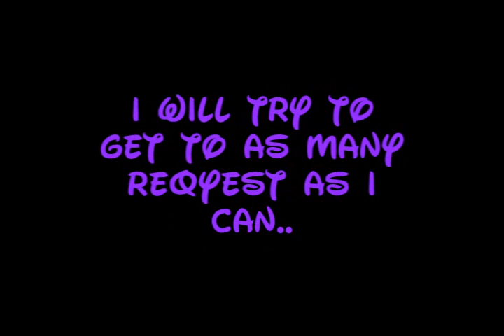Music Requests -closed-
o_o. dont ask i was really bored...&& no one was on...nd seriously. being sick and staying home from school for a week really sucks baby makers. LOL

&& i know i spelled forum wrong..i spell it form, so shut up.

but yeah, if you want me to do a song just fill this out;;
Song;
Artist;

&& i will love to make your request
im only taking the FIRST 15 request..
im not gonna be over loaded with request..x-x

Requests;;
1.rubyxrufs - Fireflies//Owl City.
2.TroyboltonxXx - Gift Of A Friend//Demi Lovato
3.xSmokayyLuv - Hot Mess//Cobra Starship
4.Littlemisswoofwoof -Back Against The Wall//Cage The Elephant
5.Littlemisswoofwoof - Ain't no rest for the wicked//Cage The Elephant
6.candyandroses1 - RICH//lady gaga
7.candyandroses1 - Hot//lady gaga
8.candyandroses1 - Beautiful, Dirty, Rich//lady gaga
9.fallenheart6703 - reply//lyaz -started-
10.PrincessKitten77 - Unwritten//Natasha Bedingfield
11.1gwenfan - Best DamnThing//Avril Lavagne
12.1gwenfan - Lost In Stereo//all time low
13.1gwenfan - Liar Liar//NeverShoutNever
14.BlackMitt3nKitt3n - Adema//Giving In
15.Littlemisswoofwoof - The Bartender Song//Rehab